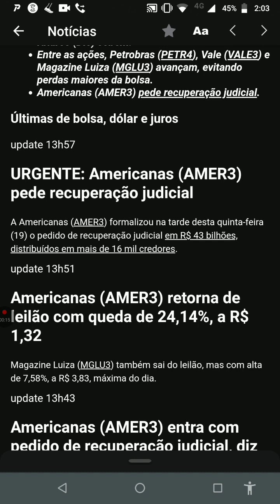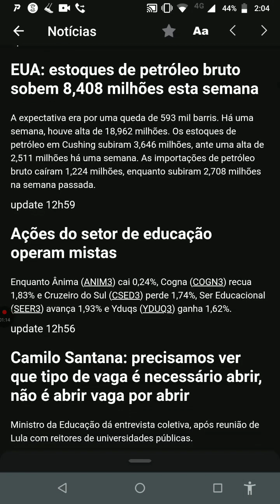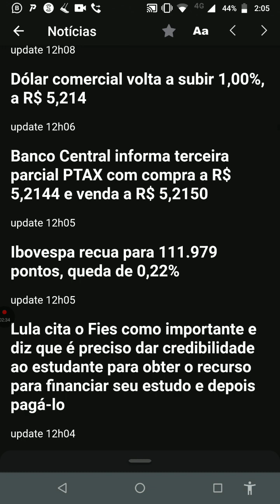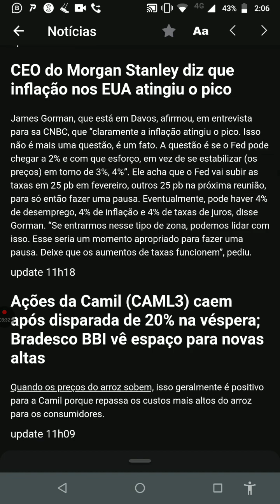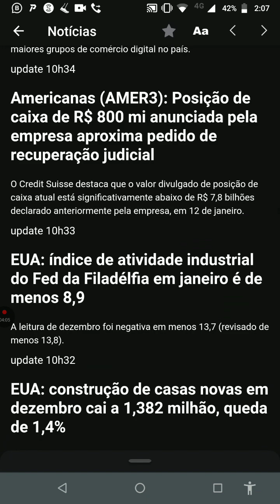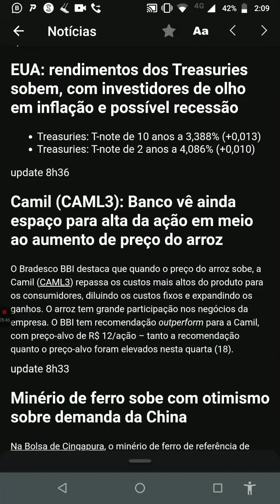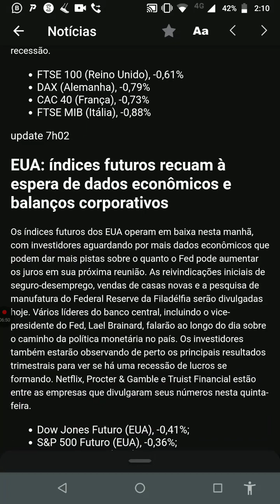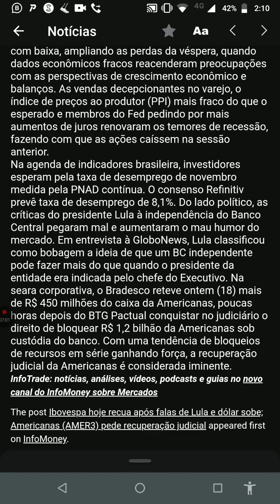Minuto 🐻 de Ouro! Haaam! Mau dia Brasil! aBBButre's News 13°Ed. quinta feira 19/01/23 Fonte Nelogica